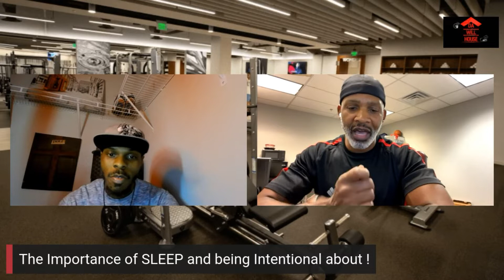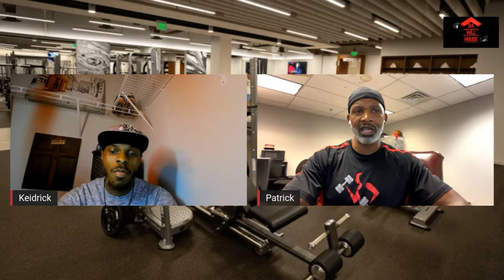Fitness fits all our lives (Sleep, Eat & Live!) 4th of July Special